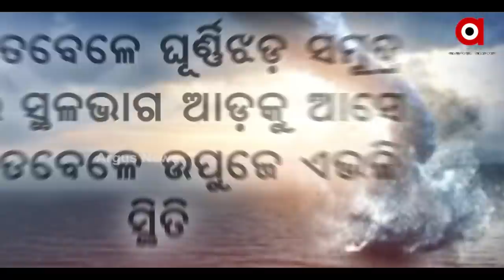ଅଚାନକ୍ ତୁଫାନ, ତାପରେ ଆକାଶରୁ ମାଛ ବର୍ଷା ।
ଅଚାନକ୍ ତୁଫାନ । ତାପରେ ଆକାଶରୁ ମାଛ ବର୍ଷା । ଆଶ୍ଚର୍ଯ୍ୟ ହେଲେ ଲୋକେ । ଜଣାପଡ଼ିଲା ଘଟଣା ପଛର ବୈଜ୍ଞାନିକ କାରଣ । ଆମେରିକାର ଟେକ୍ସାସ ସହରରେ ତୁଫାନ ପରେ ଦେଖିବାକୁ ମିଳିଛି ଅଜବ ଦୃଶ୍ୟ ।